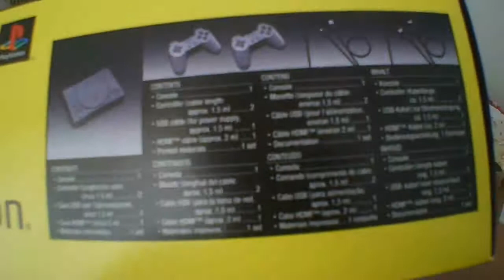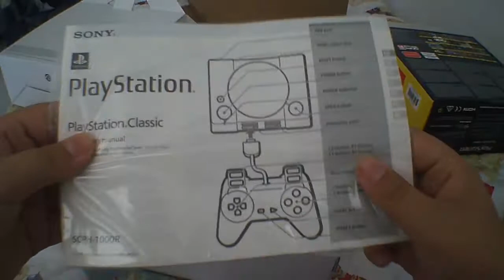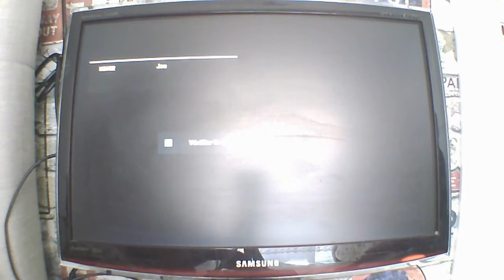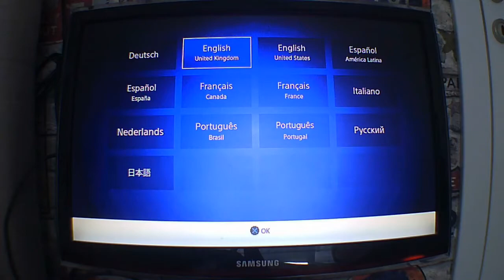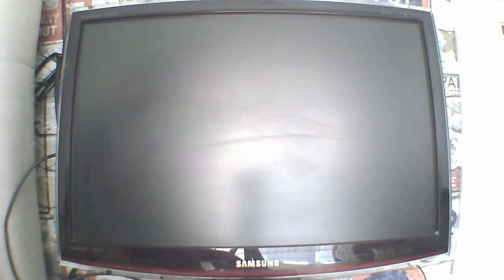Unboxing & Test de La PS Classic